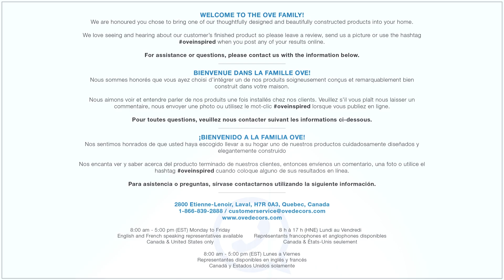OVE SAGA Smart Toilet - Promotional video